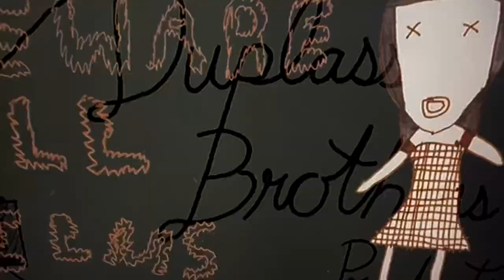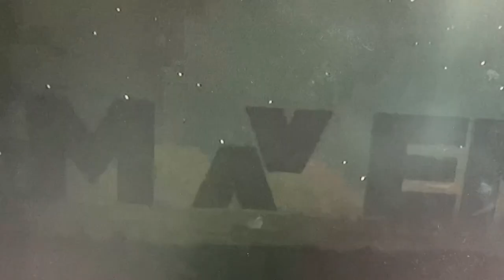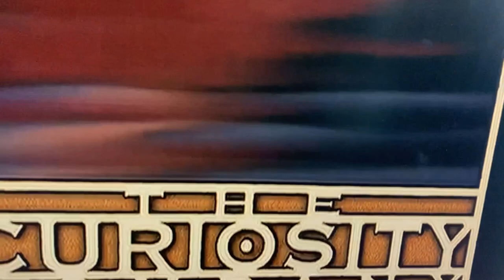Pepsi9072 Unreality EP Trailer